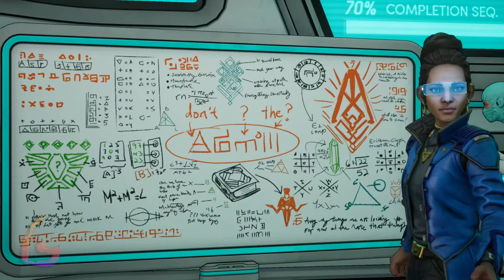New Tales From the Borderlands Ending [Episodes 3 - 4 & 5] Gameplay Walkthrough [Full Game]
New Tales From the Borderlands Ending [Episodes 3 - 4 & 5] Gameplay Walkthrough [Full Game Playthrough] No Commentary

New Tales From the Borderlands Gameplay Walkthrough [FULL GAME] No Commentary will include the full game story on PC. This New Tales From the Borderlands Gameplay Walkthrough Full Game No Commentary is 60fps and will be in either 1080p or 1440p and will include a Gameplay Walkthrough of the Full Game Movie or All Cutscenes Longplay edition of New Tales From the Borderlands which is No Commentary, most likely in a video after the ending of the game Gameplay Walkthrough.

New Tales from the Borderlands is a graphic adventure video game developed by Gearbox Studio Québec and published by 2K. A spin-off of the Borderlands series and a successor to Tales from the Borderlands (2014–2015), the game was released in October 2022 for Nintendo Switch, PlayStation 4, PlayStation 5, Windows, Xbox One, and Xbox Series X and Series S.

00:00 - Episode 3 - Start-Up
1:30:00 - Episode 4 - Disruptive Product
3:15:00 - Episode 5 - Disruptive Product
5:20:00 - New Tales From the Borderlands Ending